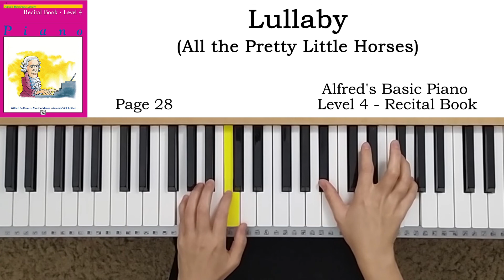Lullaby (p.28) - Alfred's Basic Piano Level 4 - Recital Book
All the Pretty Little Horses

알프레드 피아노교본 성인용 기초 제4급 독주교재
Alfred's Basic Piano - Piano Course - Level 4 - Recital Book

00:00 Normal playing
01:30 Slow playing
04:11 Normal playing
05:44 Slow playing